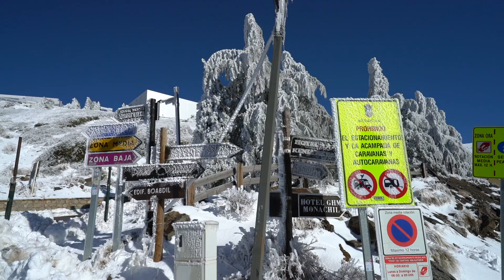Porque GRANADA é o melhor destino de inverno na Espanha | Travel and Share